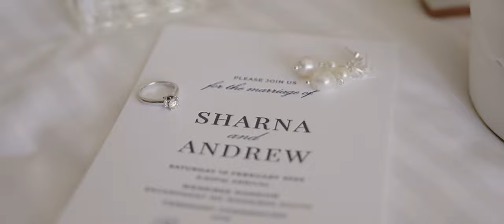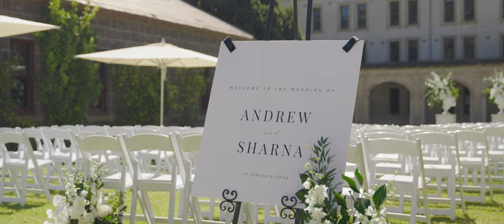Andrew and Sharna - Werribee Mansion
The beautiful wedding of Andrew and Sharna - Werribee Mansion in Melbourne, Australia.